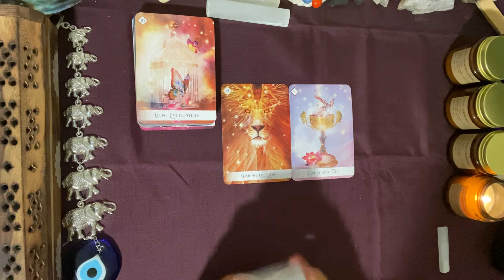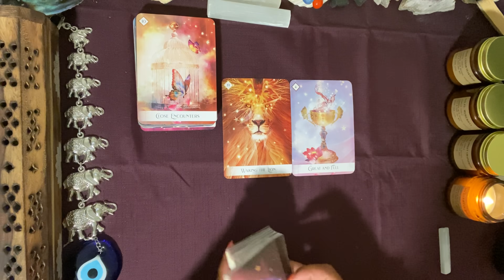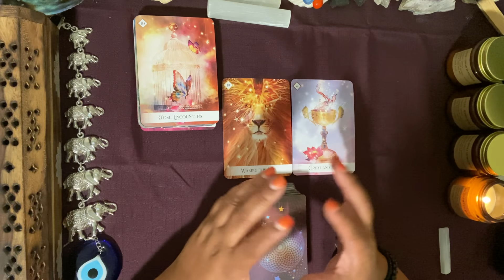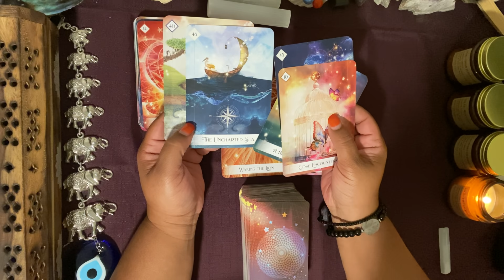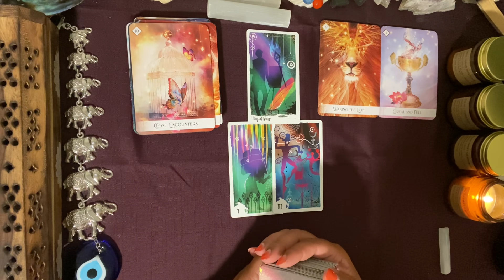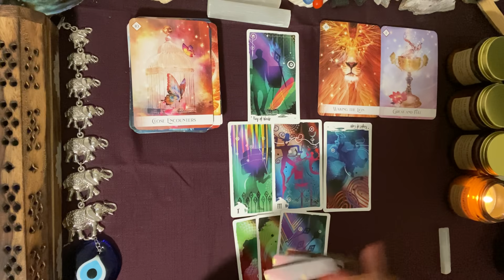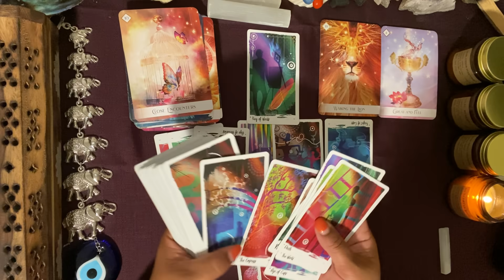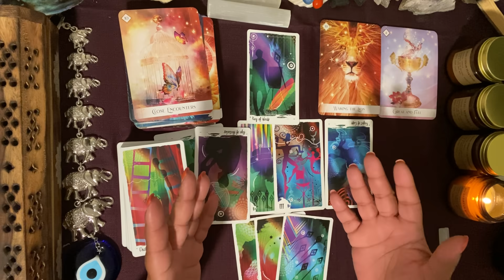***SCORPIO*** ♏️ "THIS POWER MOVE IS BLOWING MY MIND!!!"